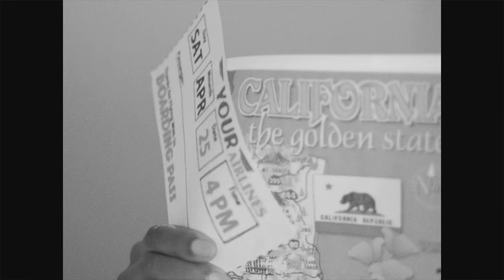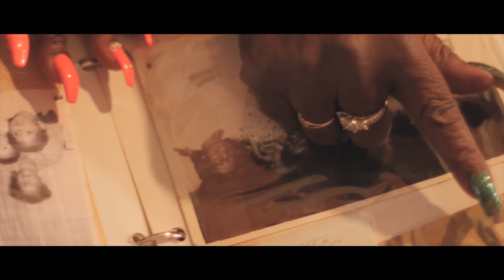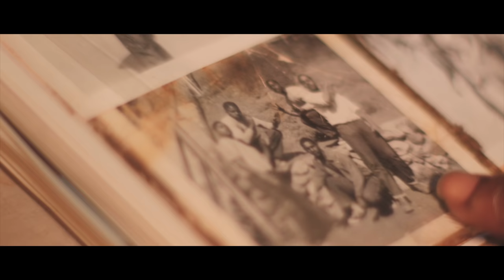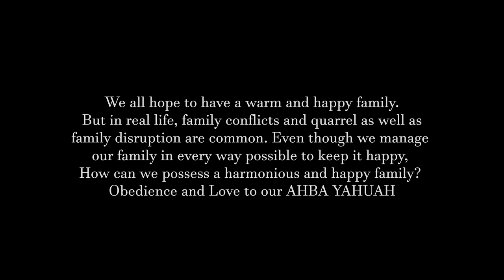BLACK LOVE (Demetric Pruitt)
Black Love Deep Transparent song about my parents John Ford & Karen Pruitt"s Relationship Together! Their Happiness and also Their Struggles! I know sometimes we enter relationships Blindly not truly understanding order in our Father YAHUAH and we may bump or heads along the way! but I can truly say that I am super thankful to both of my parents for sticking it out even when times got bad! it truly showed me how to endure with my wife my true Black Love! I pray that this transparent song will help someone that maybe struggling in their marriage! And by no means is this song glorifying spouse abuse but simply showing the mistakes some married couples make but still pull threw those hard times! Love u All and I Pray Shalom in your households Mixtape/ Album ( Humble Roots) for download of album more food for your soul Artist Demetric Pruitt Video Shot by Alex Olsen song Produced by Retro Beatz
SHOW MORE